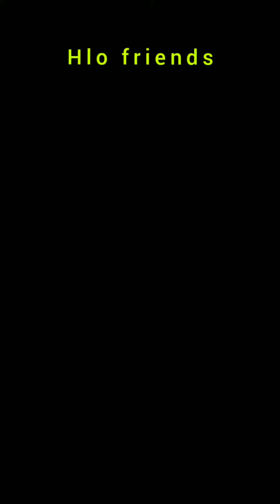Mother Day Special II Envelope cum greeting card for surprise gift for your mom.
Mother's Day special II Envelope cum greeting card for your mom for surprise gift.

Hlo guys

I hope you all are good n doing great.Here I made a greeting cards cum envelope for mom on mother's Day.I kept this video very simple n easy to learn.I hope you will like it.

Musician: @iksonmusic